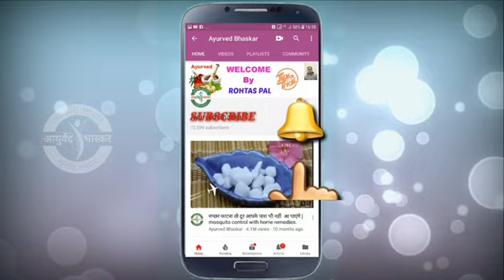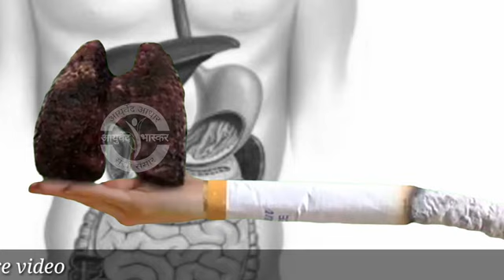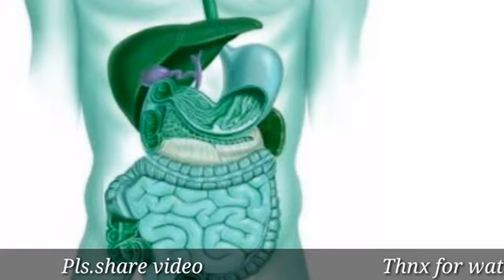बीड़ी सिगरेट पीना तो दूर हाथ नहीं लगाएंगे |Bidi/sigret पीना kaise छोड़ें | Smoking chhodne ka tarika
बीड़ी सिगरेट की लत छोड़ने का सबसे आसान घरेलू तरीका।एक बार इस घरेलू आयुर्वेदिक तरीके  को अपनाए यकीन मानिए दौबारा बीड़ी सिगरेट पीना तो दूर हाथ लगाने का भी मन नही करेगा।(bidi sigret kaise chhoden)
बीड़ी सिगरेट की लत इंसान के स्वास्थ्य को बर्बाद कर (smoking cigret side effects)देती है।
लेकिन कुछ घरेलू तरीको से इस बुरी आदत को छोड़ा जा सकता है।

my other chanel सिगरेट पीना तो दूर हाथ लगाने का भी मन नहीं करेगा। bidi chhodne ka tarika। smoking kaise chhode

सिगरेट कैसे छोड़ें,इस वीडियो में जाने ,बीड़ी,सिगरेट,छोड़ने का सबसे आसान तरीका।

bidi kaise chhoden, cigret kaise choden, cigerate chodne ka upay,bidi chodne ke upay, smoking chodne ke upay, smoking chodne ka tarika, smoking chodne ka asaan tarika, smoking ko kaise chudvaye

दोस्तो ये वीडियो आपकी पसंद आये तो like ओर सेयर जरूर करें।

gharelu tarike,se bidi, cigerate chodne ke tarike is video me jane,

video dekhne ke liye aapka dhanyabad